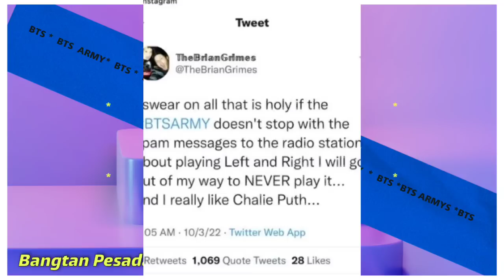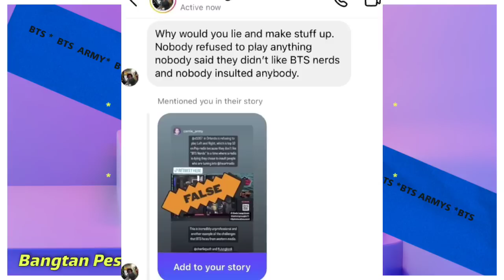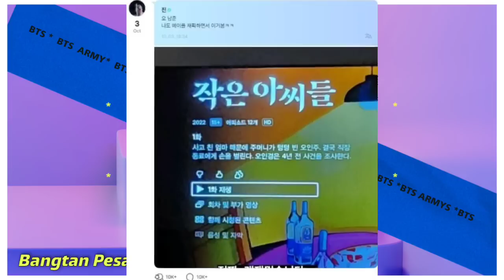☣️ INACREDITÁVEL! DJ CANCELA MÚSICA COM JUNGKOOK E NAMJOON SURPREENDE COM ESCOLHA DRAMÁTICA FEMININA